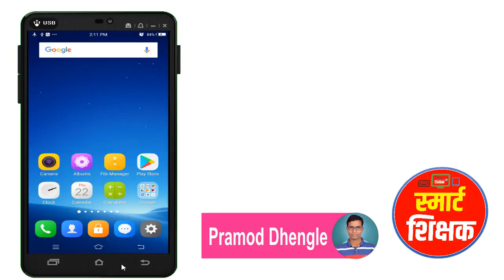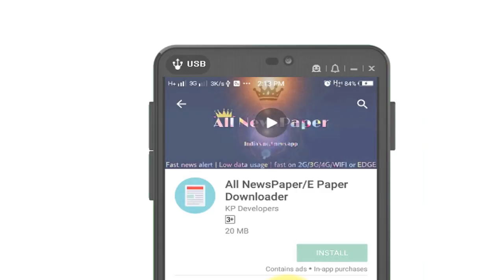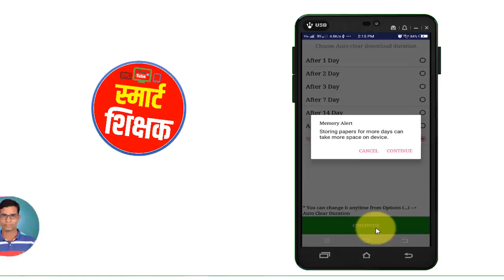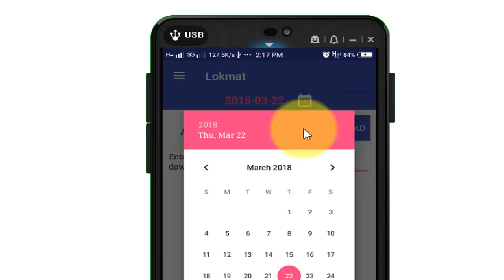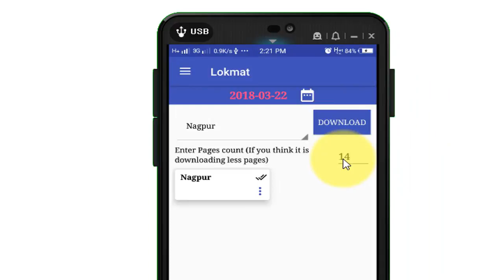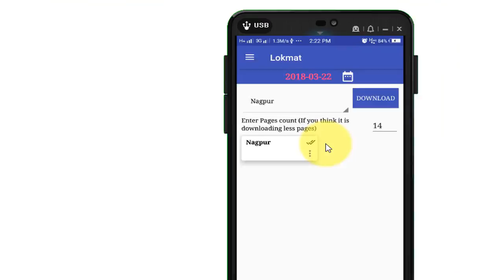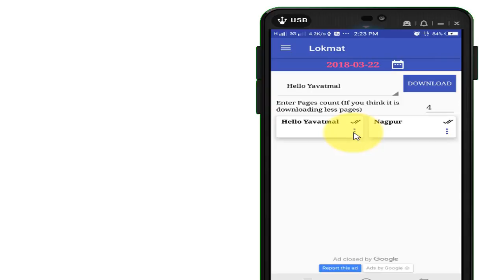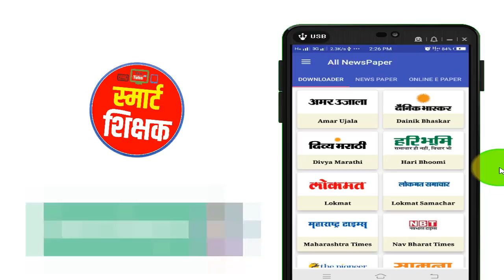How to Download Marathi,Hindi Newspaper,Epaper I Lokmat, Maharashtra TimesI#Smart Shikshak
मित्र आणि मैत्रिणिनो. !
या व्हिडीओ मध्ये आपण बघणार आहोत आपल्या मोबाईल वर लोकमत, महाराष्ट् टाईम्स, दैनिक भास्कर, अमर उजाला, सामना यासारखी दर्जेदार वृत्तपत्रे pdf स्वरुपात कसे डाऊनलोड करावे व वाचावे. तेही अगदी खऱ्याखुऱ्या कागदी वृत्तपत्राप्रमाणे.

Dear Friends...!
Learn How to Download Marathi,Hindi Newspape,Epaper in Pdf I Lokmat l Maharashtra Times I Dainik Bhaskar I Amar Ujala ISamana

मराठीतून स्मार्ट टेक्नॉलॉजीचे सहज सोपे ज्ञान देणारे तुमचे हक्काचे YouTube चॅनल.

🔴Smart Shikshak या YouTube चॅनल च्या माध्यमातून आम्ही आपल्यासाठी Internet,Smartphone,Computer,Laptop,Windows-Android OS & App,Design,Technology,Web तसेच विविध Gadgets संदर्भात व्हिडीओ ट्युटोरीयलची मालिका..!तेही आपल्या भाषेत म्हणजेच मराठीत..!

►How to Download Marathi,Hindi Newspape,Epaper in Pdf I Lokmat l Maharashtra Times I Dainik Bhaskar I Amar Ujala ISamana Watch This Video-

►आमच्या महत्वपूर्ण व्हिडीओच्या लिंक-

1)How to Link LIC with Aadhar Card and Pan Card-